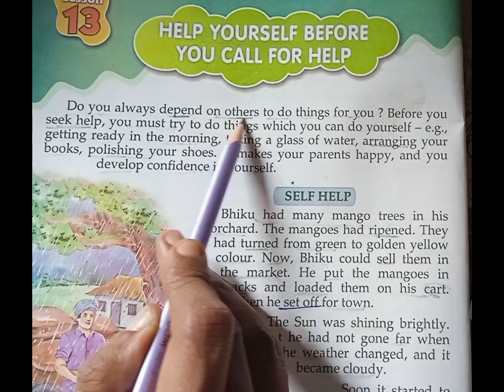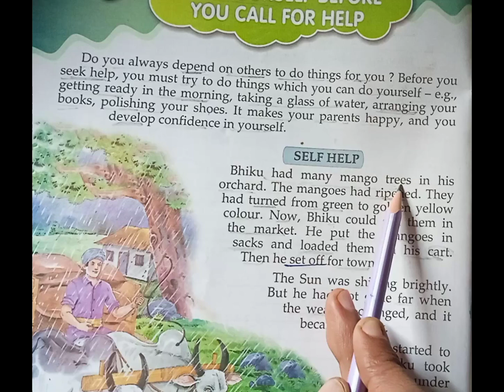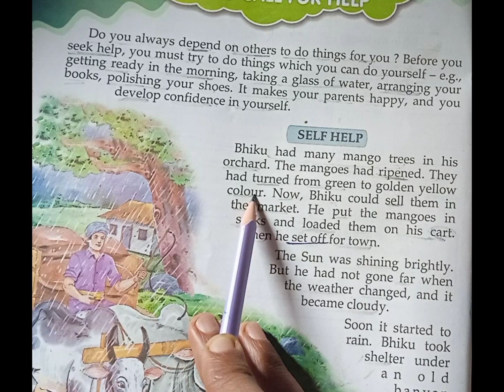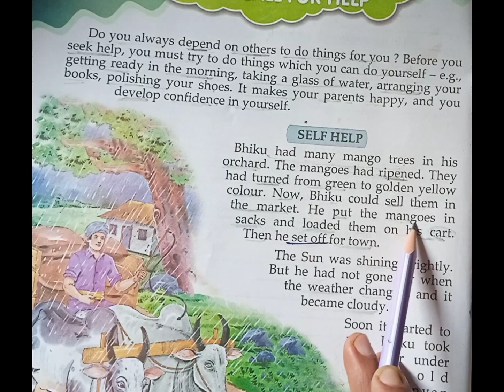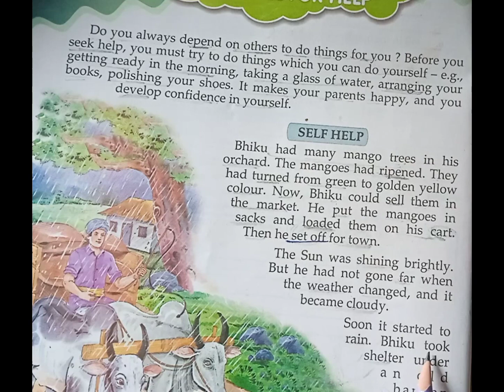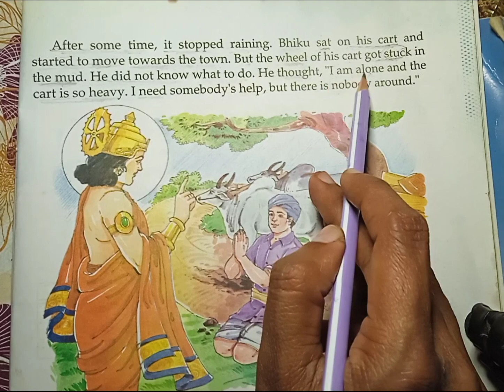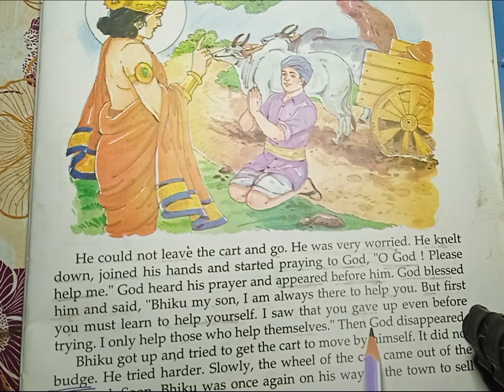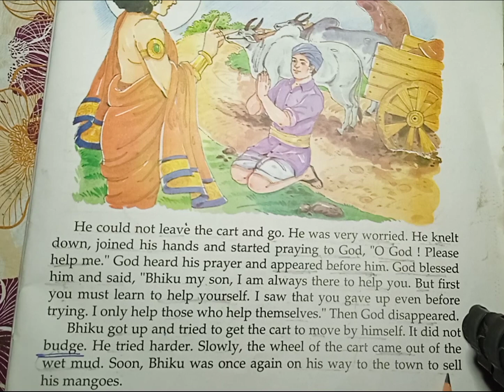अंग्रेजी पढ़ना सीखें | Learn English through story | How to read English